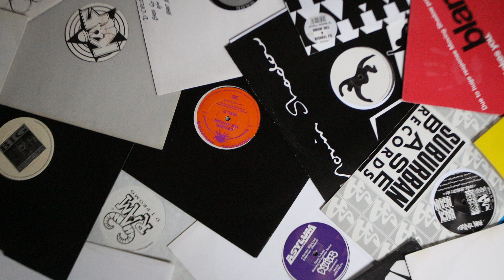Bodysnatch - Just 4 U London (1992 Ratpack Fantazia)